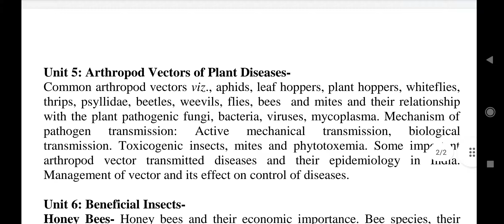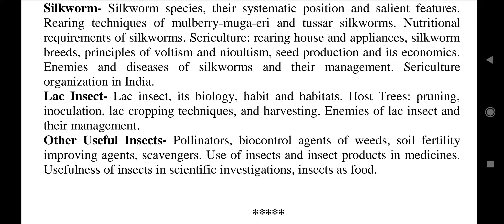RPSC Assistant Professor (College Edu.) Exam Syllabus Paper - 1 ( Agriculture Entomology )